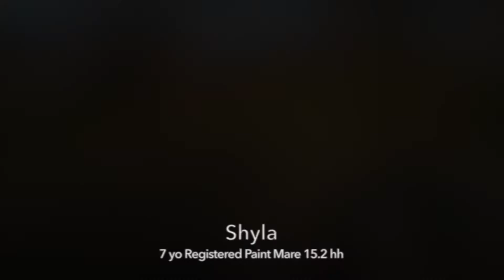Shyla - 7 yo Registered Paint Mare 15.2hh - For Sale